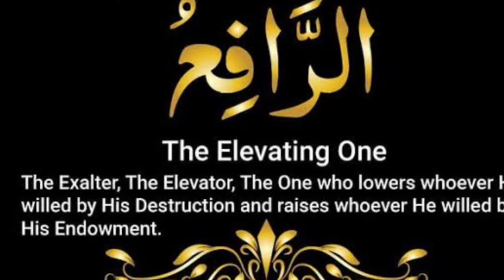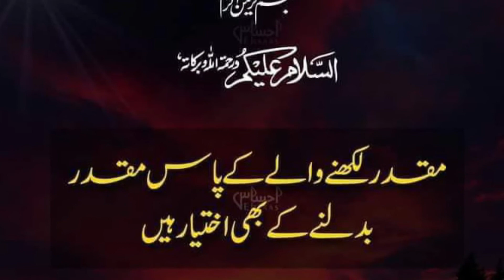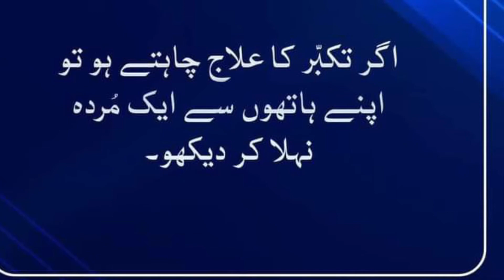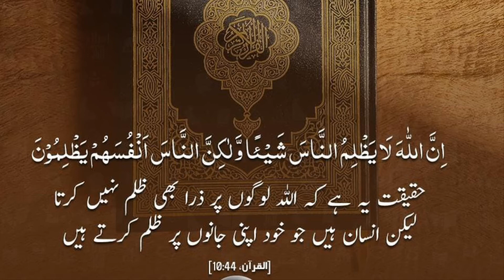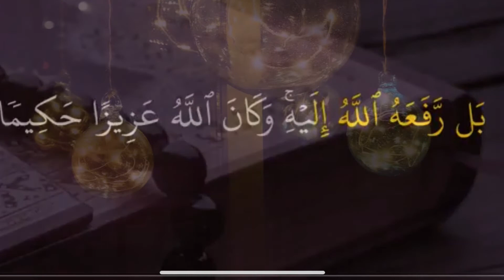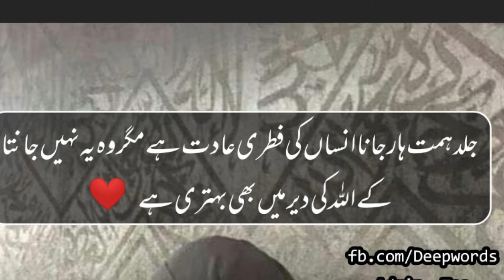ASMAULHUSNA Ar.Rafe الرافع ازلُ تا ابد قائم و دائم اور بلند بالا، عظیم رب تعالی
# ASMAULHUSNA At Rafi#